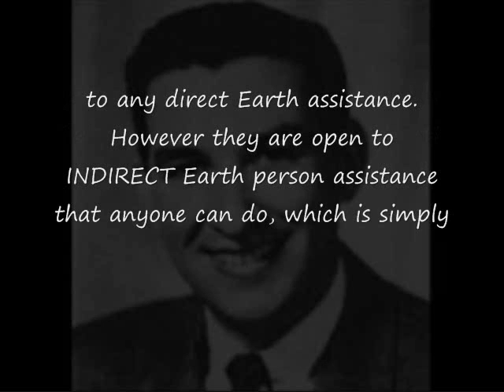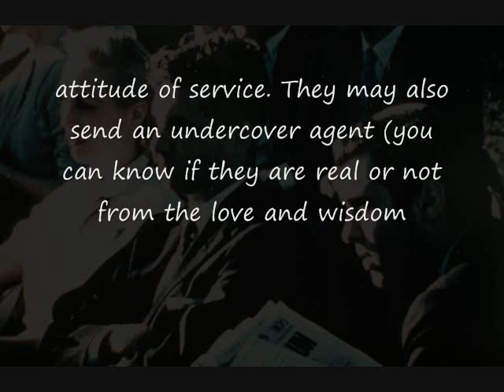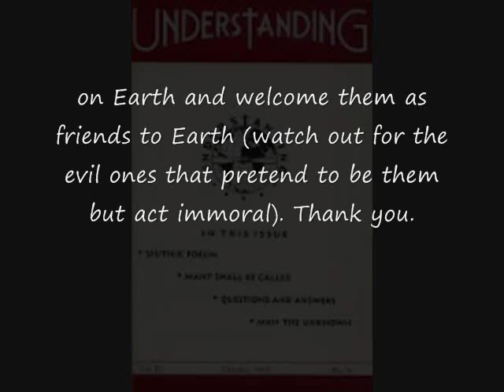Gabriel Green and Daniel Fry Introduction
Introduction to the Gabriel Green and Daniel Fry Series. This series consists of 2 Video Parts plus this Introduction.